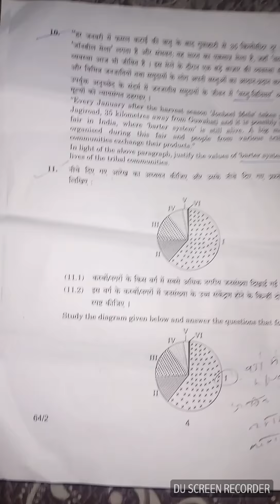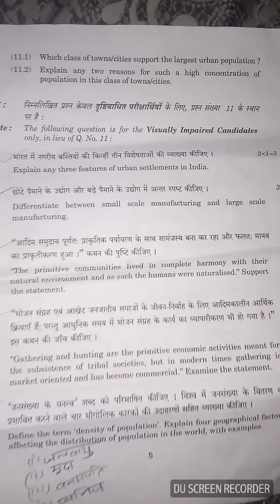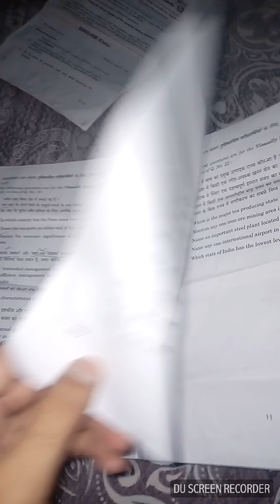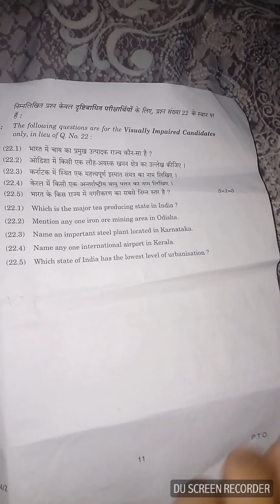Geography Paper 12th class 2018 || भूगोल पेपर 12 वीं कक्षा 2018